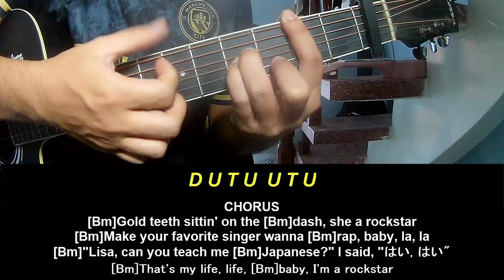Guitar Tutorial LISA ROCKSTAR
Today, I will share with you Guitar Tutorial LISA ROCKSTAR